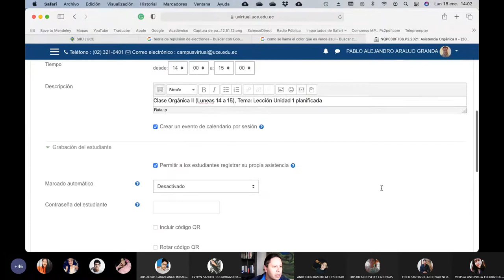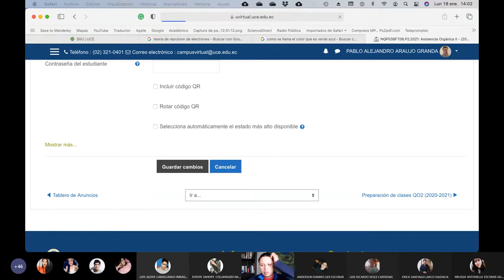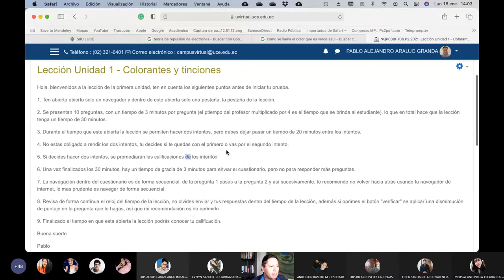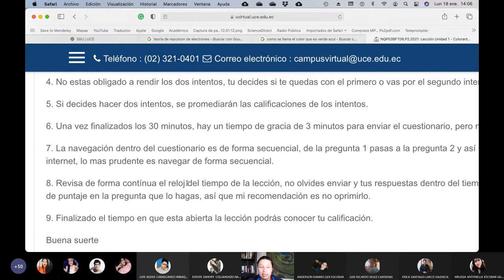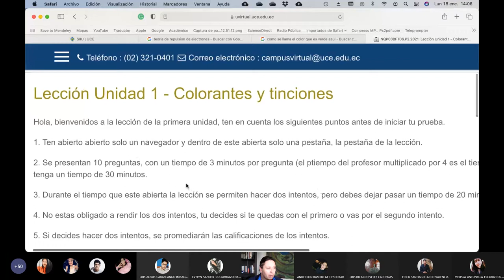18.01.2021- Química Orgánica 2 - Instrucciones Lección Unidad 1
En esta clase brindo las instrucciones para la lección de la Unidad 1 de Química Orgánica 2.